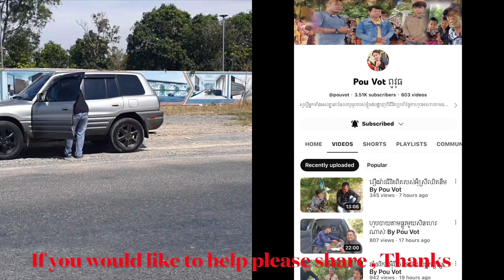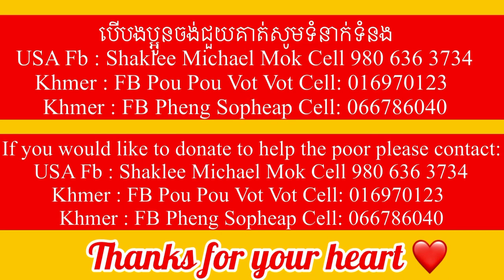#02 How poor they are and need help to make their lives difference